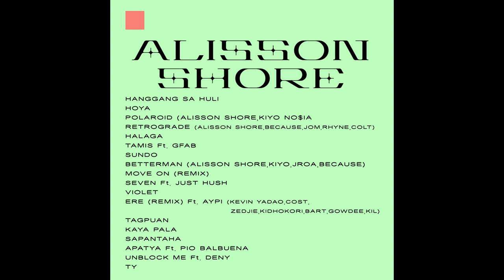[PLAYLIST] ALISSON SHORE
00:00:00 HANGGANG SA HULI
00:04:54 HOYA
00:08:10 POLAROID
00:11:28 RETROGRADE
00:16:06 HALAGA
00:20:46 TAMIS
00:24:43 SUNDO
00:28:51 BETTERMAN
00:33:42 MOVE ON
00:37:54 SEVEN
00:42:24 VIOLET
00:46:53 ERE
00:53:50 TAGPUAN
00:57:26 KAYA PALA
01:01:28 SAPANTAHA
01:05:25 APATYA
01:10:00 UNBLOCK ME
01:14:00 TY
Thanks.